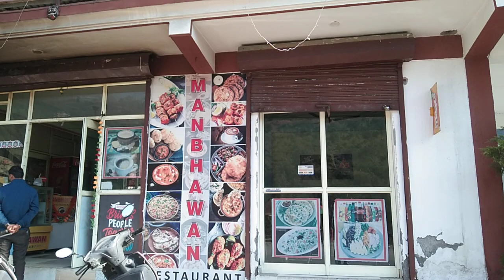Uttarakhand Dehradun Raipur Maldevta उत्तराखंड देहरादून रायपुर मालदेवता घूमने के लिए